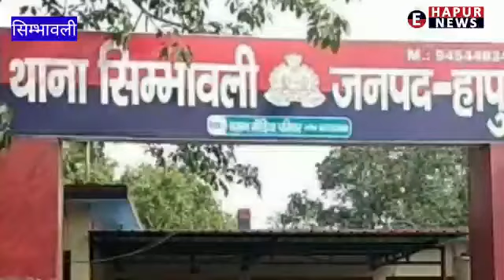हापुड़-दो सौ पशुओं को मारकर करोड़ों कमाने वाले पुलिस के हत्थे चढ़े